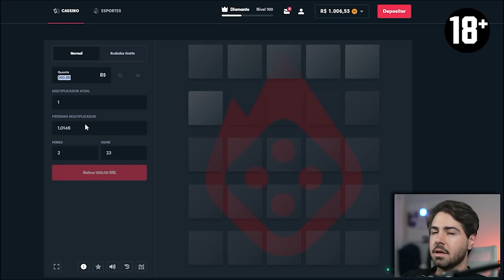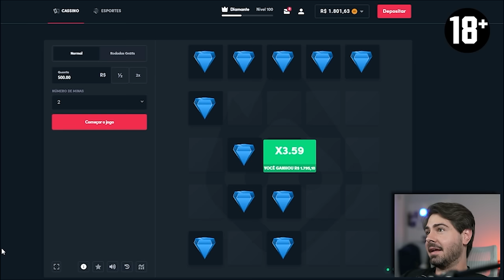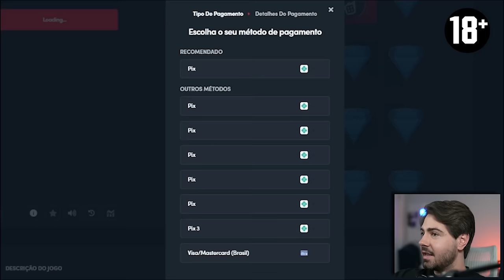O IMPRESSIONANTE FINAL! RUMO 2024